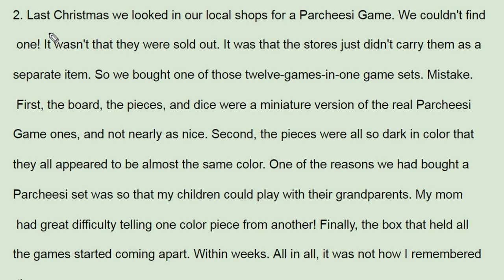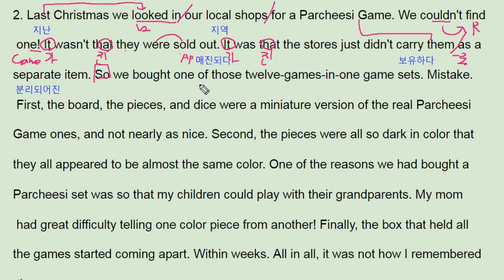ebs 올림포스 영어독해의 기본1 11강 4번 - 번개콩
반갑습니다.

채널입니다.